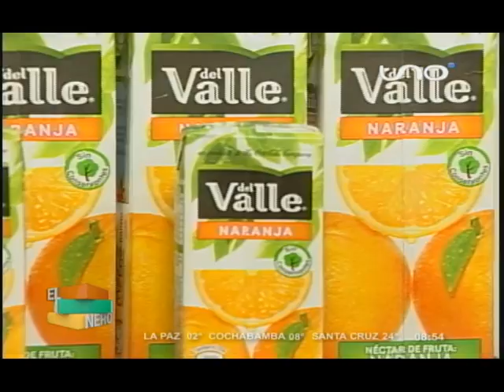DELICIOSA GASTRONOMIA BOLIVIANA